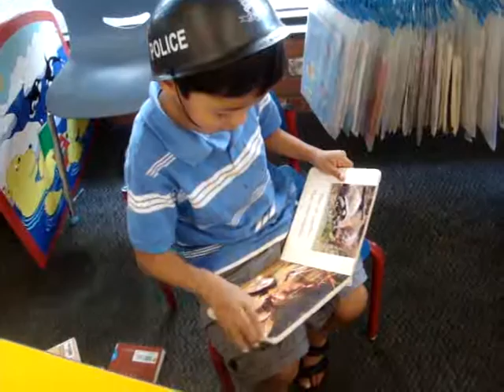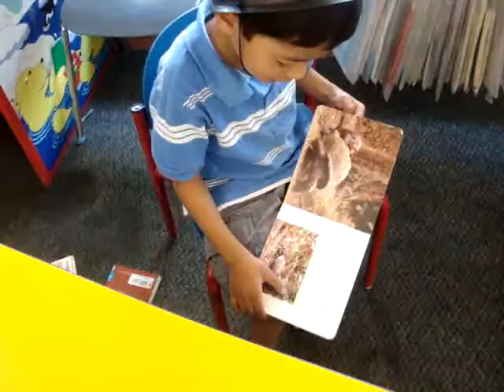MARCO LIBRARY 4